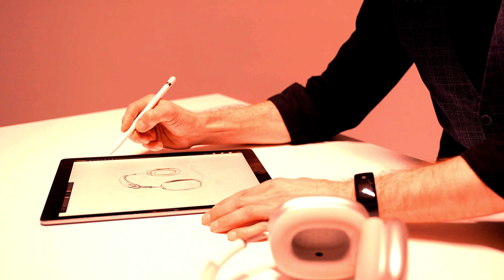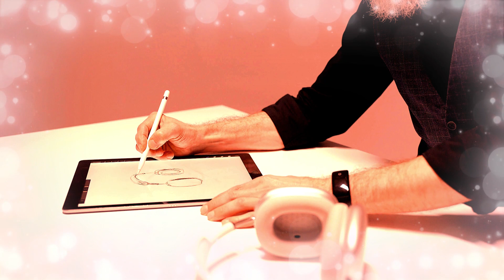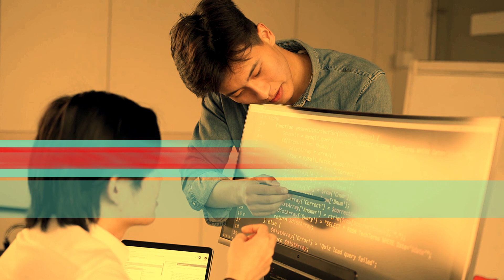DHD INDEPENDENT ADVERTISING SERVICES - IDEAS EVOLVED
INTELLECTUAL ADVERTISING

it is a non-profit Internet Company
that does Intellectual Advertising for the Internet through Cinematic Ads .

INTELLECTUAL ADVERTISING don't try to reach the size of a short film.

INTELLECTUAL ADVERTISING just try to be one thought, several visualized thoughts.

as CONTENT CREATOR
for social media,
works with the digital instruments from digital platforms
which supply the necessary work materials such as:

VIDEO STOCK
MUSIC STOCK
GREEN SCREENS
SOUND AND VIDEO EFFECTS LIBRARIES

DHD Independent Advertising Services    Classify within the new labor structure that is completely digital and that this labor structure has its beginnings in the year 2000s.

DHD Independent Advertising Services  is a digital workforce that does jobs for
social networks on the Internet.

Digital Visual works in MP4 format selected from
PIXABAY
PEXELS
COVERR

QUOTES :
All quotes by DHD Independent Advertising Services